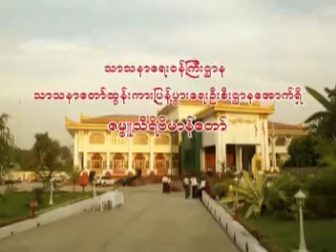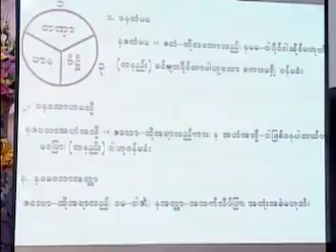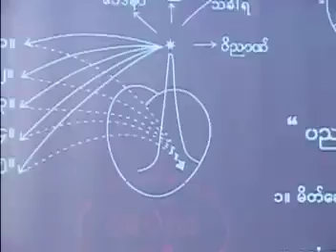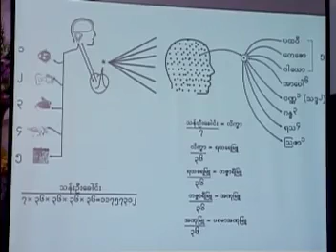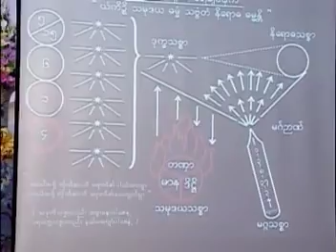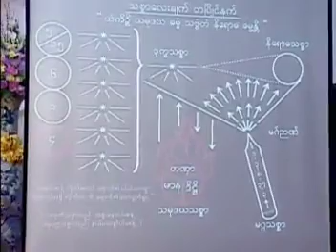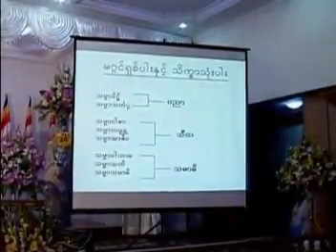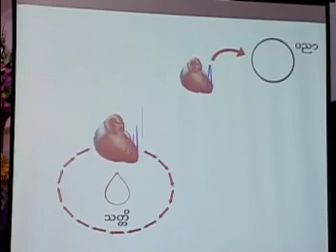၆၈။ ဝိပႆနာ အေျခခံ အလုပ္ေပး (၃)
ပိုင္းေလာ့ ဆရာေတာ္္ အရွင္ေဇယ်ပ႑ိတ  ေဟာႀကားေတာ္မူေသာတရားေတာ္မ်ား
၆၈။ ဝိပႆနာ အေျခခံ အလုပ္ေပး (၃)